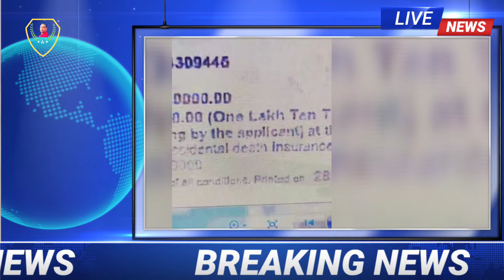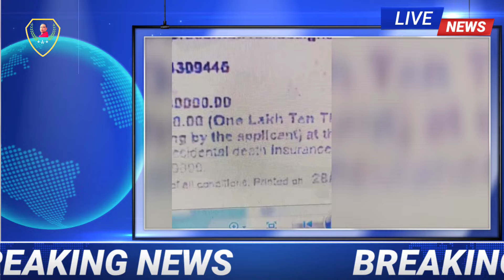Breaking: Rose Valley Refund Update - 2024 Money Return News!/ Update On Rose Valley Refund 2024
রোজভ্যালির সমস্ত খবর পেতে আমাদের সঙ্গে থাকুন